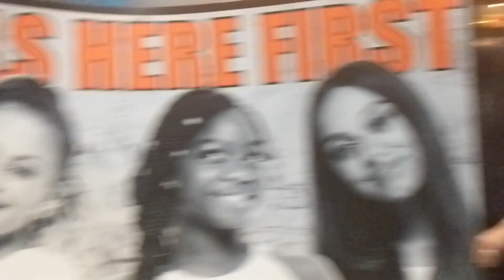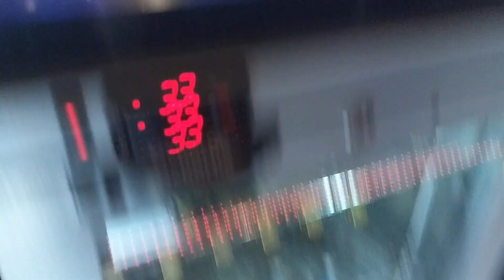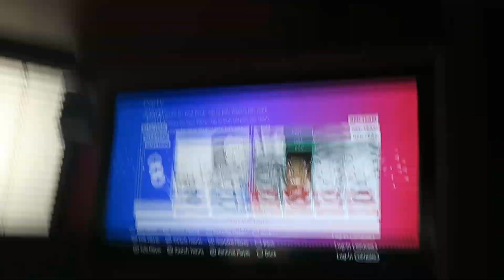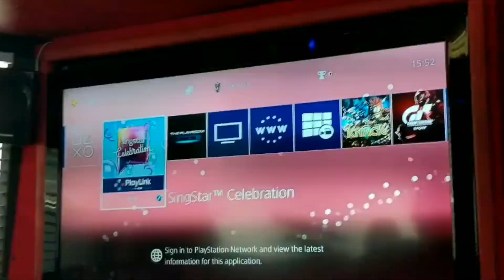I'm Going On Tour! Behind The Scenes Of Almost Never.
Be sure to follow Almost Never's Youtube channel for even more behind the scenes stuff of the tv show!

💦 Snap:@mya.lecia